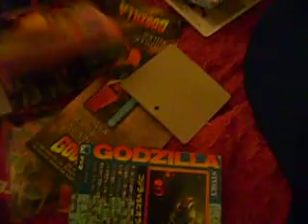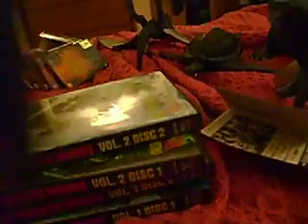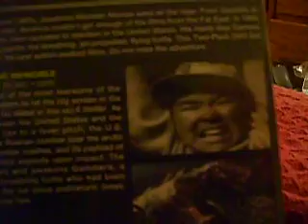My Gamera stuff!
hey everybody here's my gamera stuff! i don't have a lot of it but there should be more later!! enjoy!